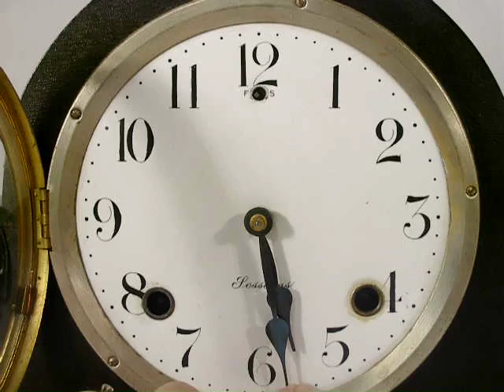3506 SESSIONS TAMBOUR CLOCK 11